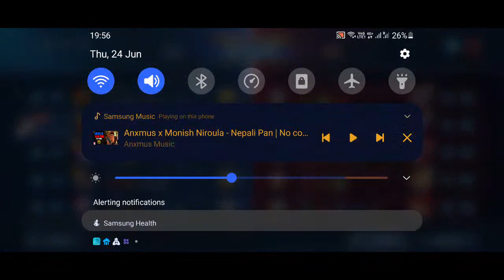[English] Mobile Legends : 👍 stream | Playing Solo | Streaming with Turnip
Today I am streaming mobilelegends. Other popular games:
PUBG Mobile
Garena Free Fire
Among Us
Call of Duty Mobile
Fall Guys
Fortnite
Roblox
Minecraft